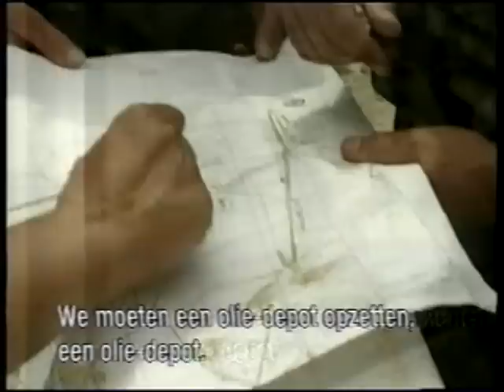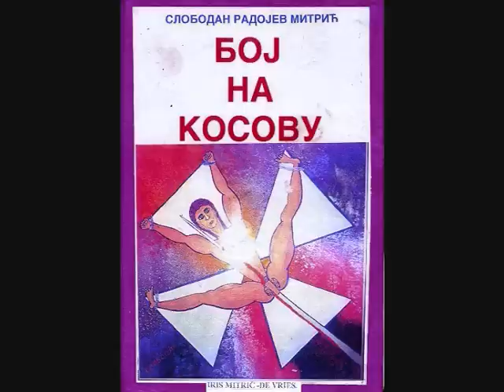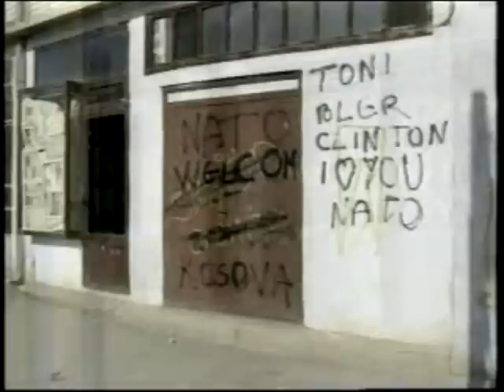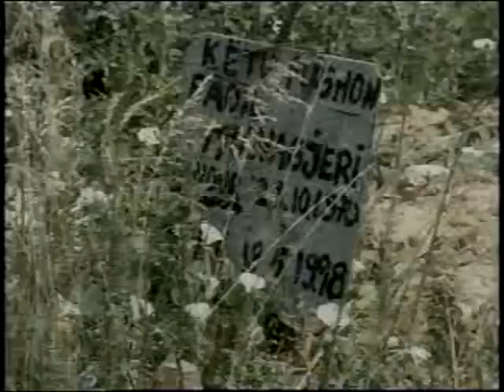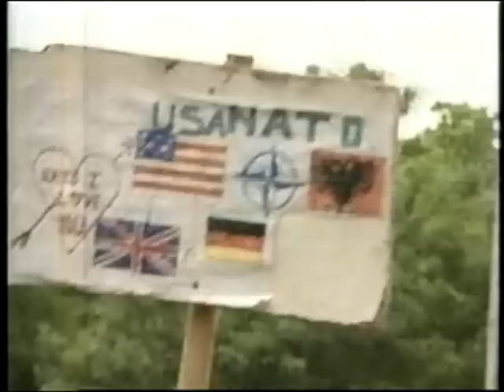KOSOVO - OCCUPATION - FIRST - SECOND AND THIRD DAY